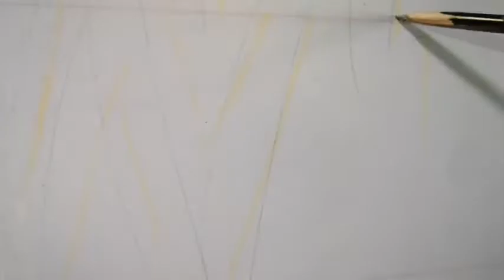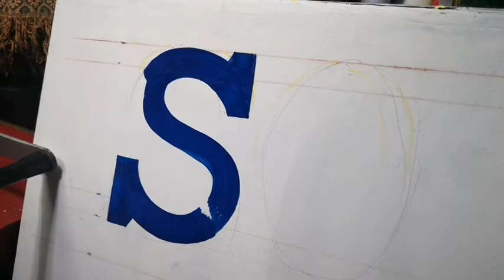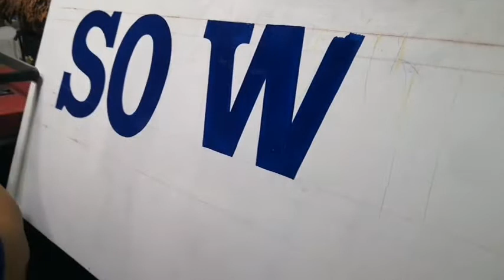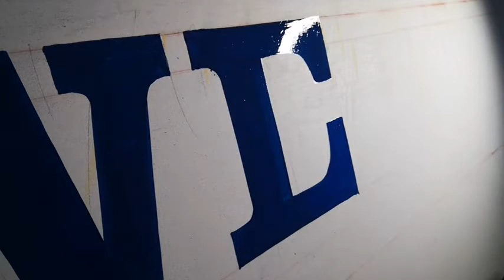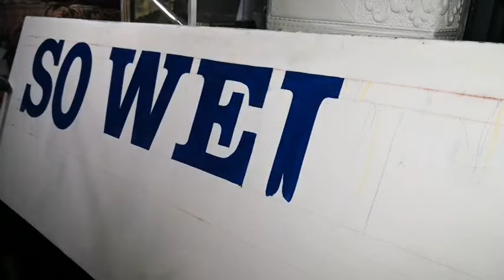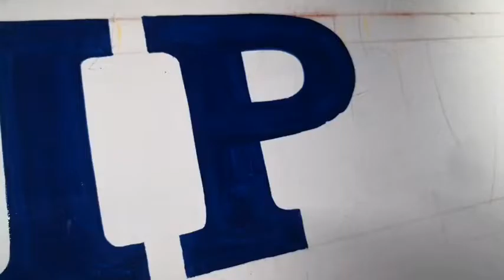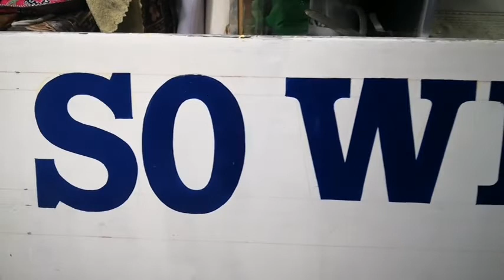PAANO MAG-LETTERING NG SIGNAGE I DA HUSTLER'S TV